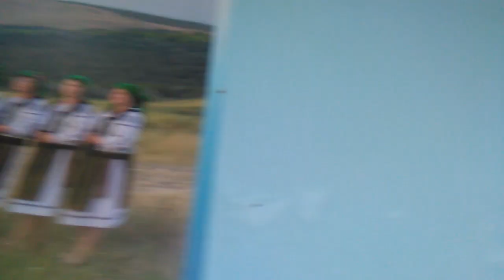Festival ,,Lăstarii neamului", s. Cociulia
Înmânarea diplomelor și medaliilor, Boișteanu Polina